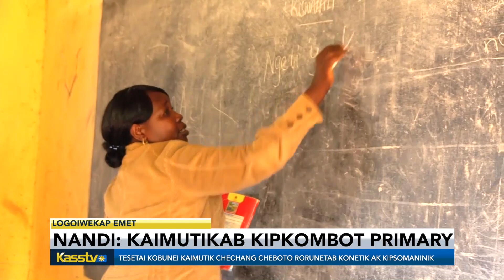23RD JULY 2024 KASS IKWENY EMET NEWS